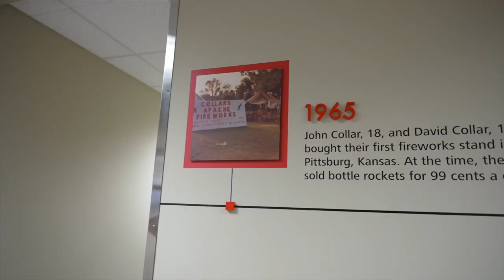Behind the Scenes of Winco Fireworks: Q&A with Mike Collar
Get the inside scoop on Winco Fireworks and what it takes to run a successful fireworks business! Join Mike Collar, of Winco Fireworks, as he answers all of your burning questions about the fireworks industry. From everything you need to know about how Winco Fireworks can help your fireworks business, Black Cat Fireworks, and get expert advice from one of the top minds in the industry — this is your chance to get an exclusive behind-the-scenes look at Winco Fireworks.

Don't miss out!  Set a reminder for this video when it premieres THIS Thursday, May 25th at 4 PM.